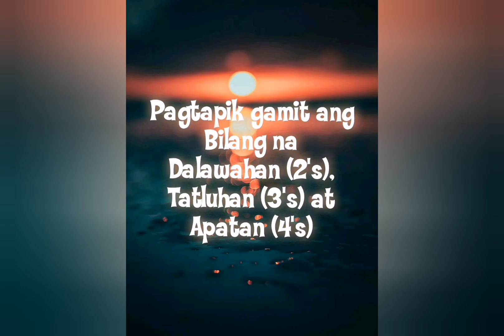Music activity week 4